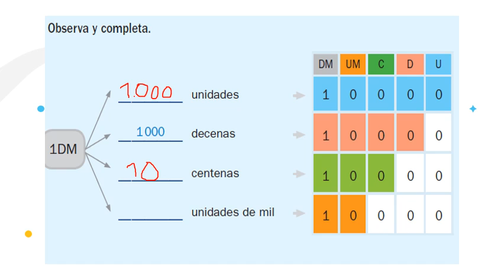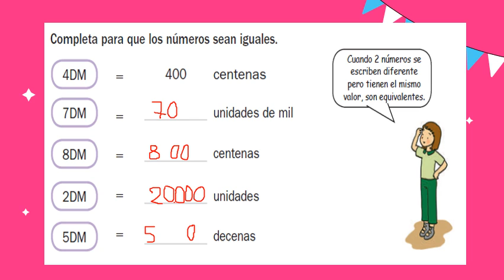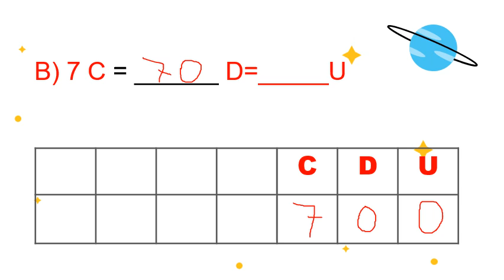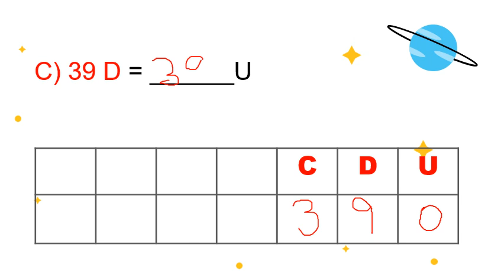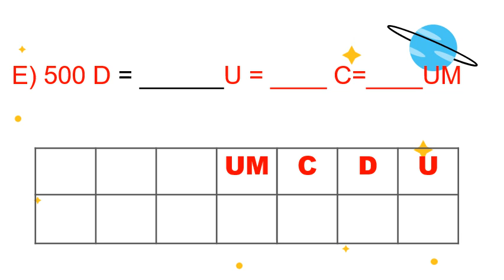P3: Matemáticas - Equivalencia